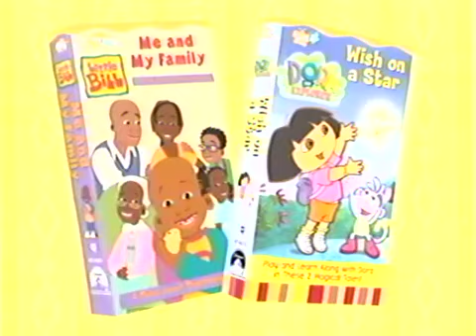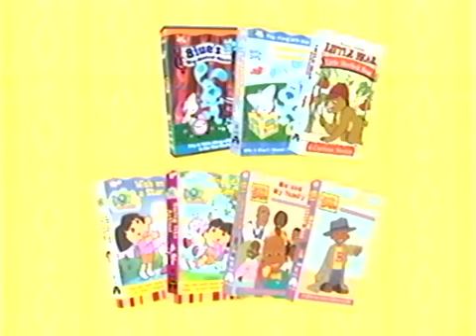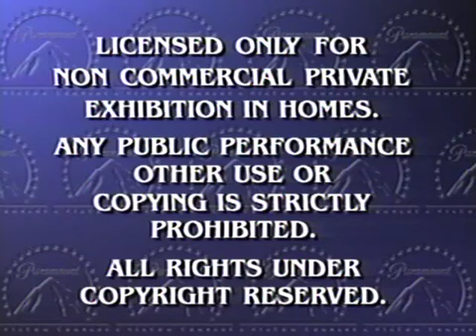Opening to Little Bear: Let’s Play a Game! 2001 VHS